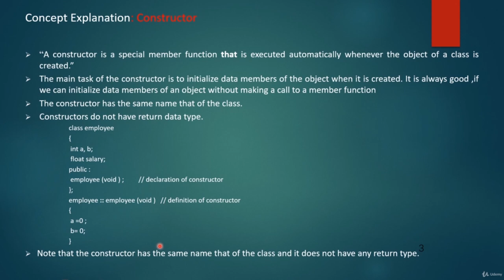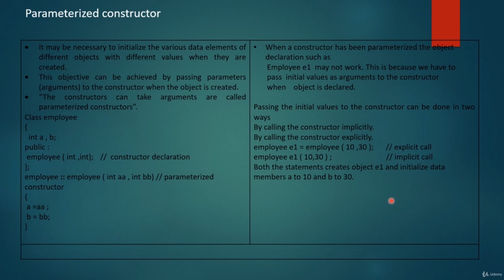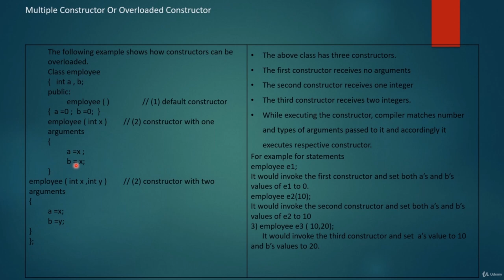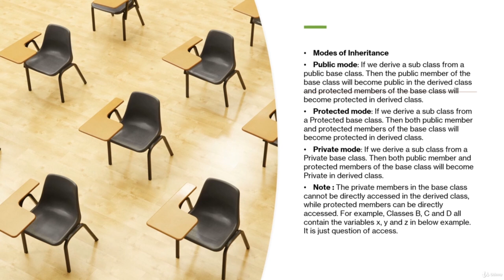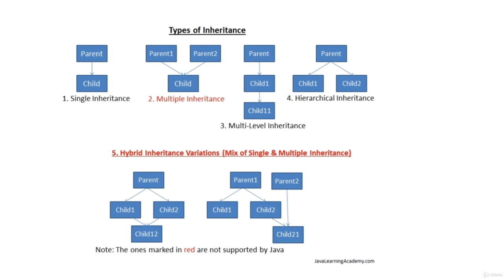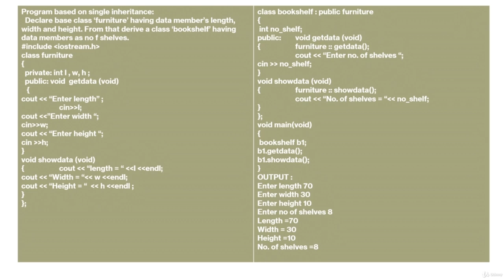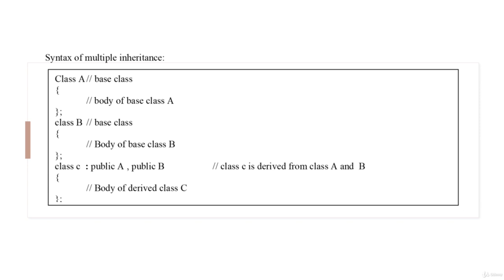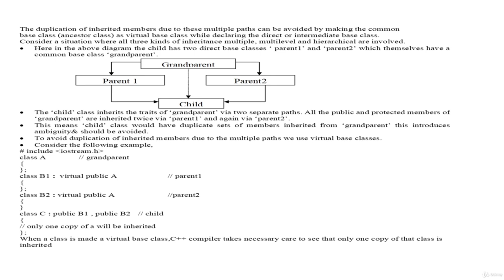C++ Tutorial for Beginners: Inheritance and Constructor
In this tutorial, you'll learn about object oriented concepts like Inheritance and constructor in C++
Rust vs C++ | Which is Better and Why?

This course includes Object oriented concepts like Inheritance and constructor is included in C++. Types of constructor like default, parameterized, copy is included. Hands on experience is given on inheritance.inheritance is basic pillar of OOP. Course is very basic course. Types of inheritance is included in his course design.

        Students learn about Constructor Inheritance concepts in c++

        Students should know basic concepts of class and objects

Who this course is for:

        Beginner